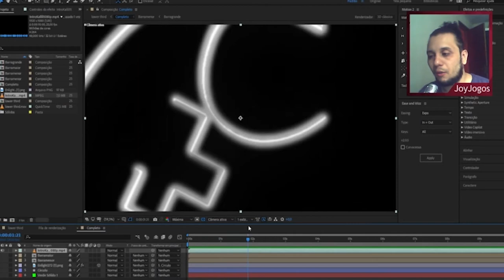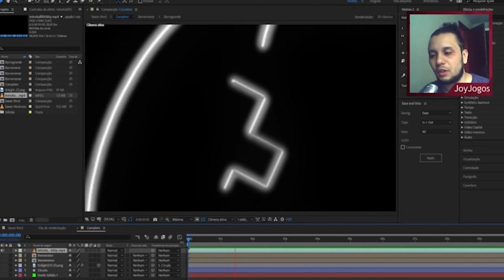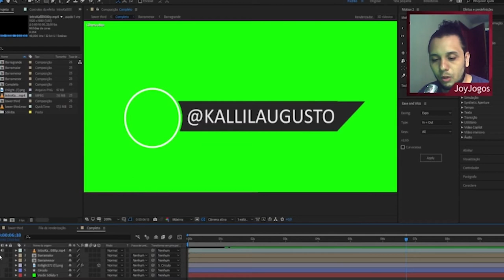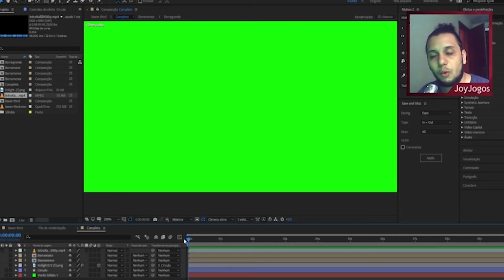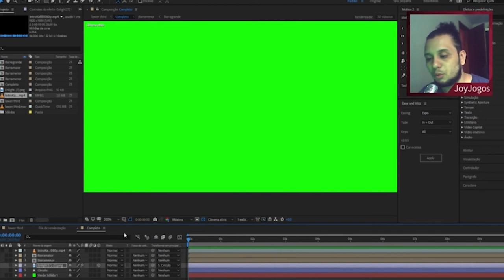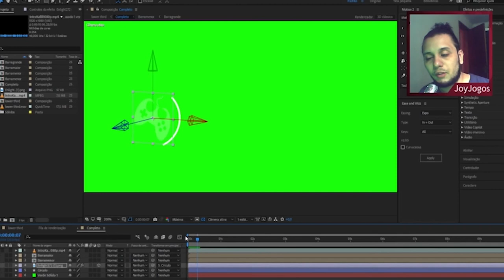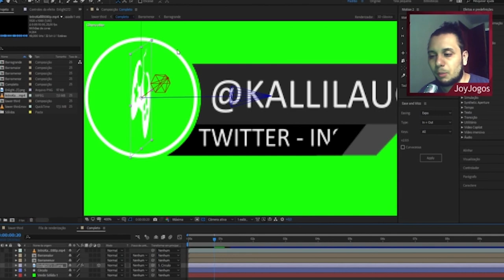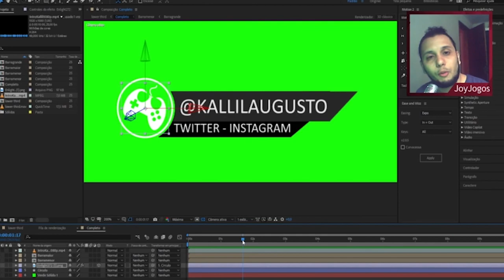O EXCELENTE TRABALHO que o JOY JOGOS fez pro meu Canal - Conheçam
Conheçam o trabalho sensacional que o JOY fez para o meu canal!
Precisou de um talento no Canal? JOY É O CARA PRA ISSO!

Kallil Augusto